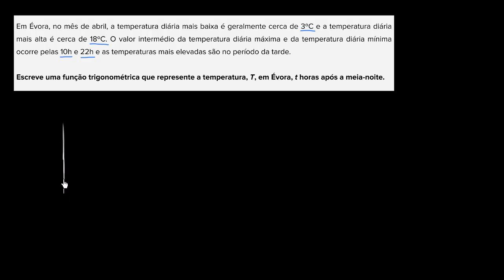Representação matemática de temperatura diária - Khan Academy em português (12º ano)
Vídeo original: Trig word problem: modeling daily temperature